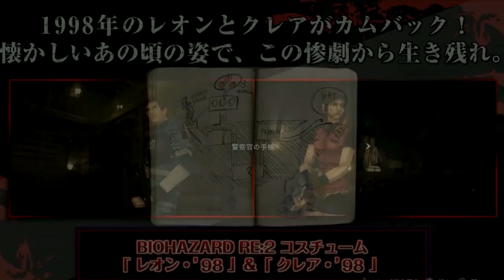Resident Evil 2 REMAKE- DLC GRATIS!! skins clásicos de PSX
Los atuendos serán gratuitos a partir del 22 de marzo. El otro DLC lleva por nombre The Ghost Survivors y ofrecerá un nuevo modo de juego. En él será posible jugar con personajes como Robert Kendo, Katherine Warren, entre otros no confirmados.